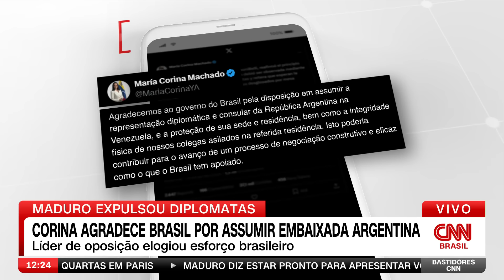Brasil assume embaixada argentina na Venezuela | BASTIDORES CNN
O Brasil aceitou representar os interesses da Argentina na Venezuela após o fechamento da embaixada em Caracas. O pedido acontece devido à expulsão do corpo diplomático argentino do país pelo governo venezuelano.